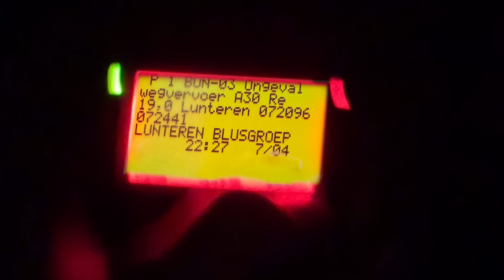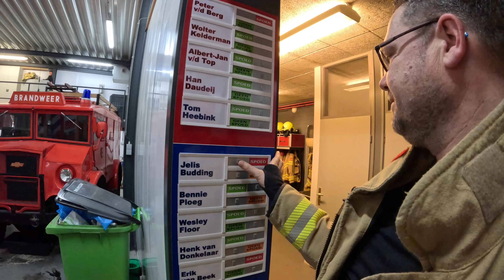Loos alarm melding ongeval - VOLUNTEERS DUTCH FIREFIGHTERS -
Brandweer Lunteren : Ongeval op de A30

Het was een rustige avond toen de meldkamer een oproep ontving over een ongeval op de A30 bij Lunteren
Aanrijdend werd duidelijk dat het om een pechgeval ging.
De auto lag niet op zijn kant, maar stond veilig aan de kant van de weg.

De hulpdiensten keerden terug naar de kazerne .
Ondanks de verwarring en de valse alarmmelding, was iedereen weer alert en klaar voor de volgende oproep.
Het korte incident bood een moment van reflectie: soms lijkt een situatie ernstiger dan ze werkelijk is, maar het is altijd beter om het zekere voor het onzekere te nemen.
Terwijl de brandweerwagen terugreed, konden de mannen niet anders dan lachen om de miscommunicatie en keerden iedereen weer terug naar zijn bedje.
Deze inzet heeft plaats gevonden op :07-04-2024